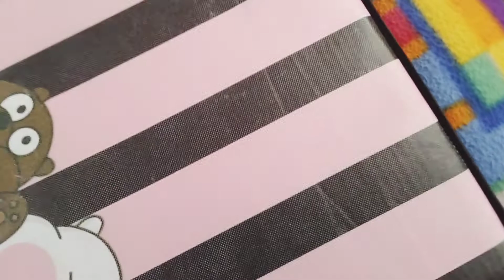Laundry Basket Review| Flipkart smartbuy laundry basket 70L|Review Unboxing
Laundry Basket link